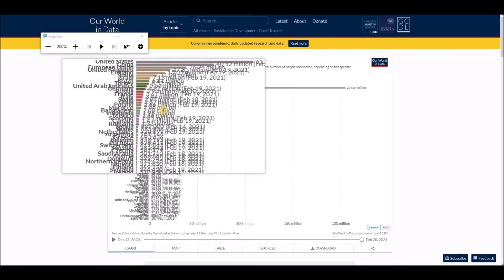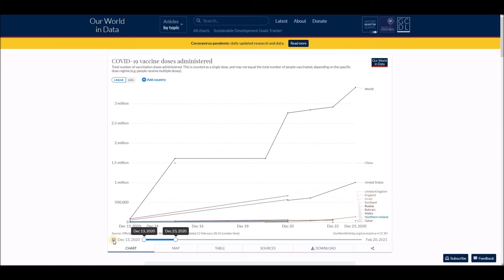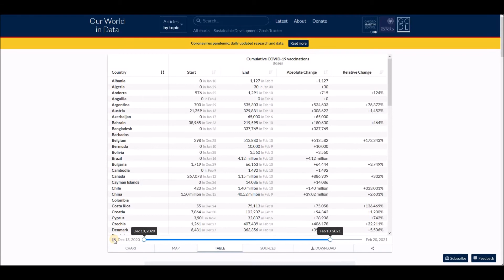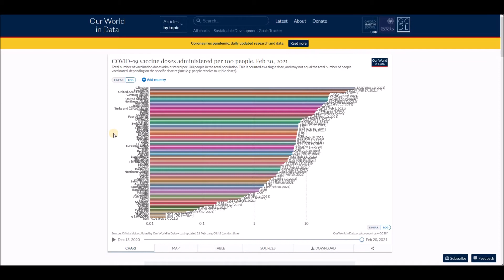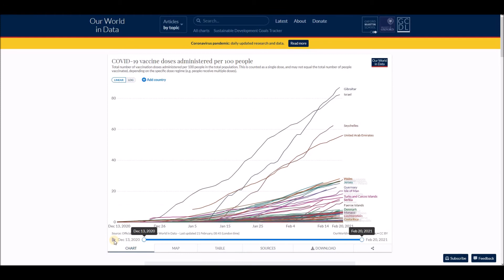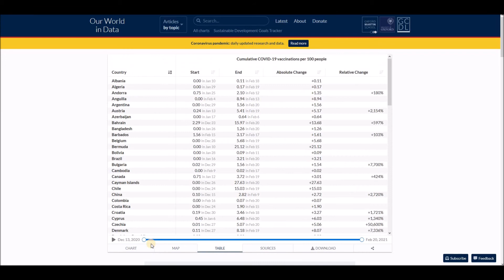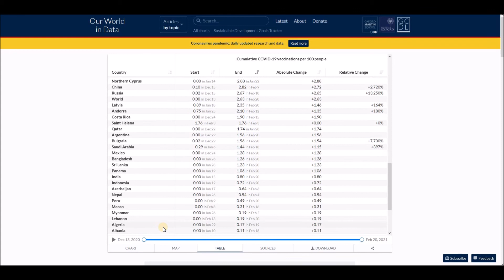Number of COVID-19 vaccination doses administered chart, map and table - February 21, 2021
List of all countries:
Afghanistan
Albania
Algeria
Andorra
Angola
Antigua and Barbuda
Argentina
Armenia
Australia
Austria
Azerbaijan
Bahamas
Bahrain
Bangladesh
Barbados
Belarus
Belgium
Belize
Benin
Bhutan
Bolivia
Bosnia and Herzegovina
Botswana
Brazil
Brunei
Bulgaria
Burkina Faso
Burundi
Côte d'Ivoire
Cabo Verde
Cambodia
Cameroon
Canada
Central African Republic
Chad
Chile
China
Colombia
Comoros
Congo (Congo-Brazzaville)
Costa Rica
Croatia
Cuba
Cyprus
Denmark
Djibouti
Dominica
Dominican Republic
Ecuador
Egypt
El Salvador
Equatorial Guinea
Eritrea
Estonia
Eswatini (fmr. "Swaziland")
Ethiopia
Fiji
Finland
France
Gabon
Gambia
Georgia
Germany
Ghana
Greece
Grenada
Guatemala
Guinea
Guinea-Bissau
Guyana
Haiti
Holy See
Honduras
Hungary
Iceland
India
Indonesia
Iran
Iraq
Ireland
Israel
Italy
Jamaica
Japan
Jordan
Kazakhstan
Kenya
Kiribati
Kuwait
Kyrgyzstan
Laos
Latvia
Lebanon
Lesotho
Liberia
Libya
Liechtenstein
Lithuania
Luxembourg
Madagascar
Malawi
Malaysia
Maldives
Mali
Malta
Marshall Islands
Mauritania
Mauritius
Mexico
Micronesia
Moldova
Monaco
Mongolia
Montenegro
Morocco
Mozambique
Myanmar (formerly Burma)
Namibia
Nauru
Nepal
Netherlands
New Zealand
Nicaragua
Niger
Nigeria
North Korea
North Macedonia
Norway
Oman
Pakistan
Palau
Palestine State
Panama
Papua New Guinea
Paraguay
Peru
Philippines
Poland
Portugal
Qatar
Romania
Russia
Rwanda
Saint Kitts and Nevis
Saint Lucia
Saint Vincent and the Grenadines
Samoa
San Marino
Sao Tome and Principe
Saudi Arabia
Senegal
Serbia
Seychelles
Sierra Leone
Singapore
Slovakia
Slovenia
Solomon Islands
Somalia
South Africa
South Korea
South Sudan
Spain
Sri Lanka
Sudan
Suriname
Sweden
Switzerland
Syria
Tajikistan
Tanzania
Thailand
Timor-Leste
Togo
Tonga
Trinidad and Tobago
Tunisia
Turkey
Turkmenistan
Tuvalu
Uganda
Ukraine
United Arab Emirates
United Kingdom
United States of America
Uruguay
Uzbekistan
Vanuatu
Venezuela
Vietnam
Yemen
Zambia
Zimbabwe .